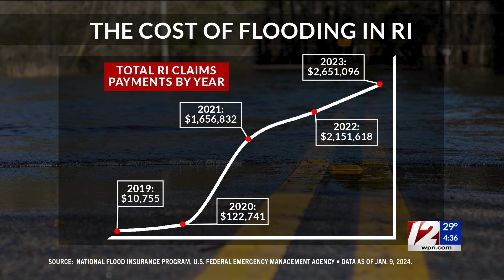Target 12 Q&A: Extreme Flooding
Data provided by the U.S. Federal Emergency Management Agency shows payouts have ballooned over the past five years, growing from about $11,000 in 2019 to $2.6 million in 2023.